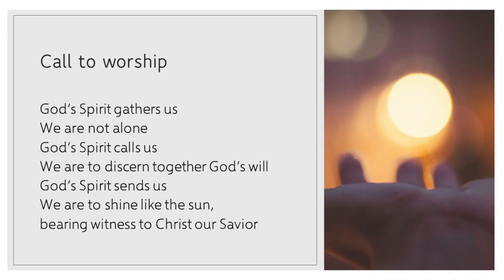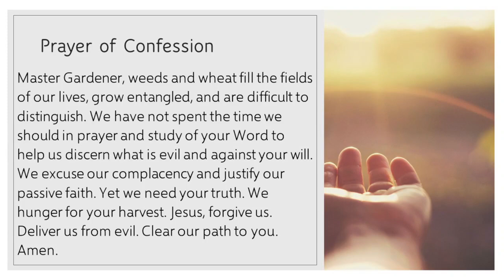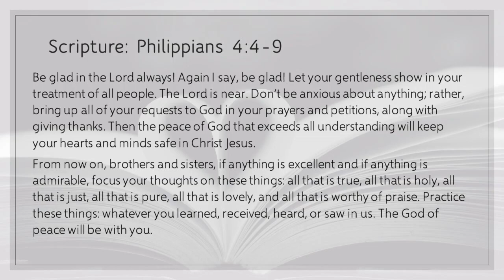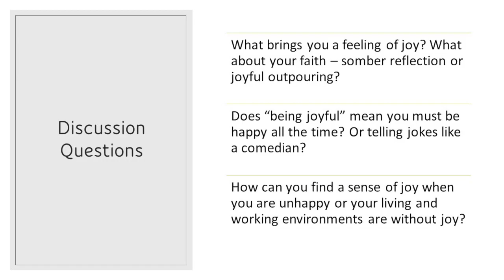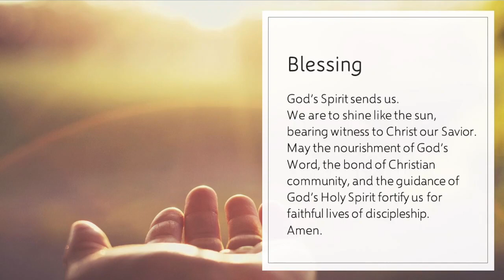07-23-2023 SUPC Summer Worship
Please support the mission and ministry of Schoharie United Presbyterian Church through our donation portal on our
Call to worship:
God’s Spirit gathers us
We are not alone
God’s Spirit calls us
We are to discern together God’s will
God’s Spirit sends us
We are to shine like the sun, bearing witness to Christ our Savior
Opening Hymn:
#155 Rejoice the Lord is King
“If we say that we have no sin, we deceive ourselves, and the truth is not in us.” Sin is our stumbling block before God. Repentance clears our path to hear and receive God’s truth. Let us confess our sins together.
Prayer of confession:
Master Gardener, weeds and wheat fill the fields of our lives, grow entangled, and are difficult to distinguish. We have not spent the time we should in prayer and study of your Word to help us discern what is evil and against your will. We excuse our complacency and justify our passive faith. Yet we need your truth. We hunger for your harvest. Jesus, forgive us. Deliver us from evil. Clear our path to you. Amen.
Assurance of pardon:
Through Christ’s death and resurrection, we are a new creation, ready to shine like the sun to the glory of God.
In the name of Jesus Christ, we are forgiven. Amen.
Hymn:
#464 Joyful, Joyful, We Adore Thee
Prayer for illumination:
Illumine us, O God. Bless us with ears to hear your truth, vision to discern your path, and feet ready to move into action, responding to your call. Guide us and inspire us in this moment of proclamation. Amen.
Be glad in the Lord always! Again I say, be glad! Let your gentleness show in your treatment of all people. The Lord is near. Don’t be anxious about anything; rather, bring up all of your requests to God in your prayers and petitions, along with giving thanks. Then the peace of God that exceeds all understanding will keep your hearts and minds safe in Christ Jesus.
From now on, brothers and sisters, if anything is excellent and if anything is admirable, focus your thoughts on these things: all that is true, all that is holy, all that is just, all that is pure, all that is lovely, and all that is worthy of praise. Practice these things: whatever you learned, received, heard, or saw in us. The God of peace will be with you.
Discussion Questions:
1. What brings you a feeling of joy? What about your faith – somber reflection or joyful outpouring?
2. Does “being joyful” mean you must be happy all the time? Or telling jokes like a comedian?
3. How can you find a sense of joy when you are unhappy or your living and working environments are without joy?
Response:
 Lord, in your Mercy
Now, as the Body of Christ and your covenant community, we pray the prayer Jesus taught us, saying,
“Our Father ….”
Recessional Hymn:
May the nourishment of God’s Word, the bond of Christian community, and the guidance of God’s Holy Spirit fortify us for faithful lives of discipleship.
Amen.